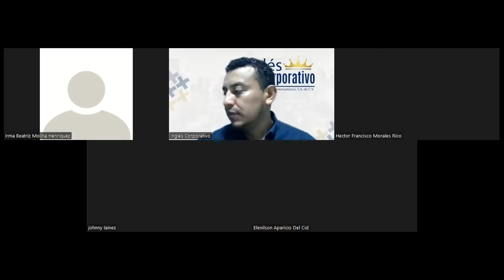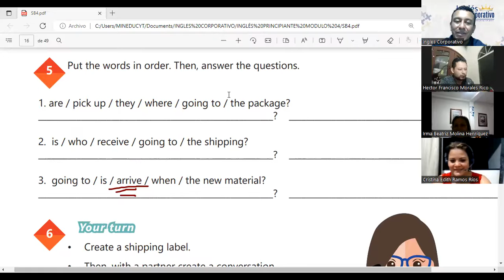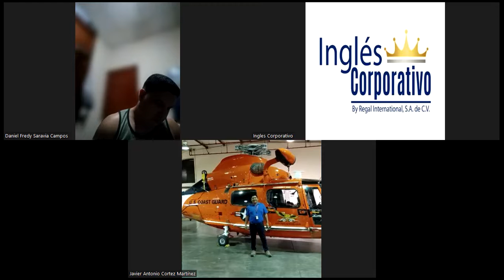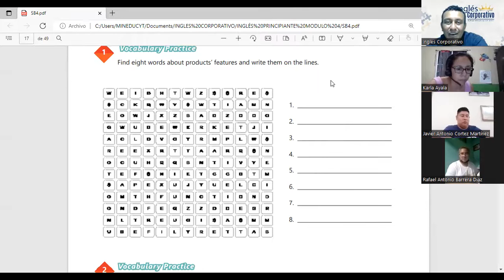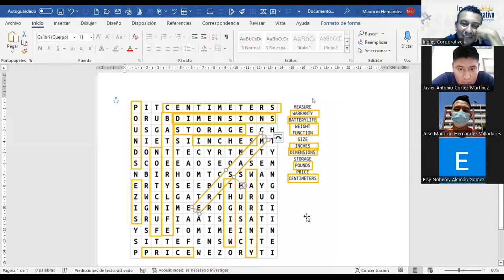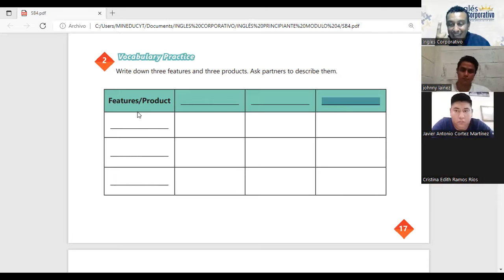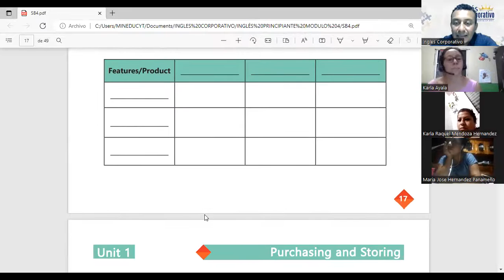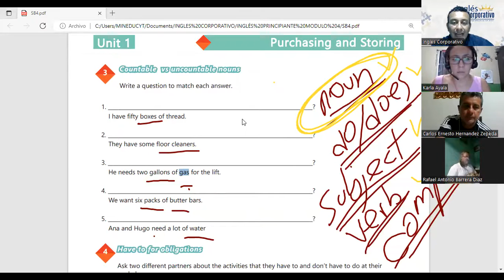Ingles Corporativo-Class #5 - Principiante 4 - VOCABULARY AND PRACTICE